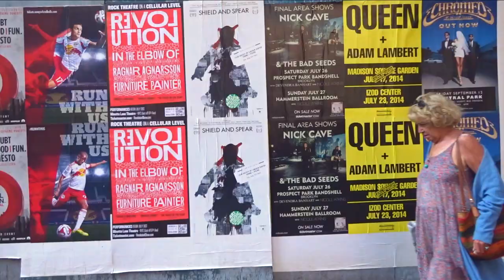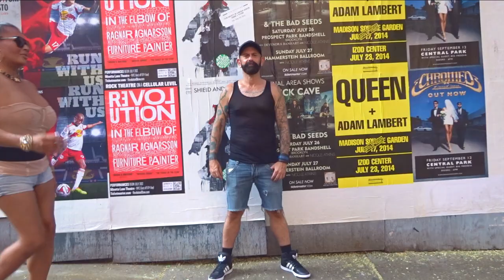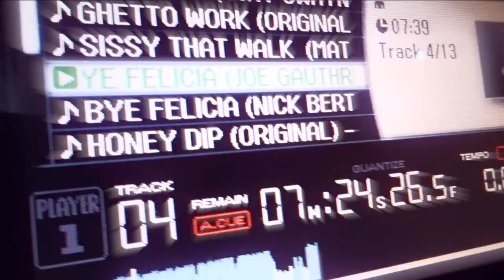Bye Felicia!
Get the BILLBOARD TOP 5 HIT SINGLE NOW on iTunes!

Joe Gauthreaux featuring Mitch Amtrak - Bye Felicia!

Directed by Merrit Chase

Featuring: Erica Gabriel, Steven Gant, Joe Gauthreaux, Mitch Amtrak. Filmed in New York City.

Special thanks to Viva, Stage 48, Penthouse, The Copa, D-Love, Roberto Novo Salon, Pattaya Hart, Bobby Shaw